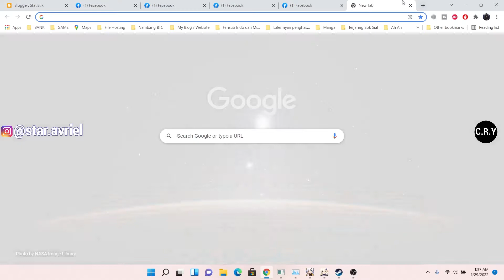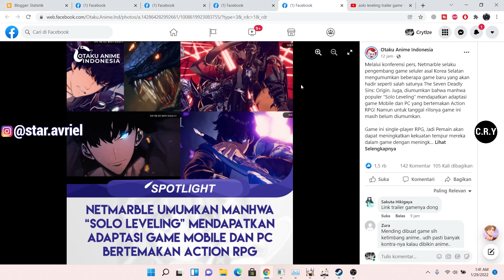MALAH JADI GAME DONK!!! - Manhwa Terbaik Solo Leveling Dapat Adaptasi Game Dihandle Oleh Netmarble!